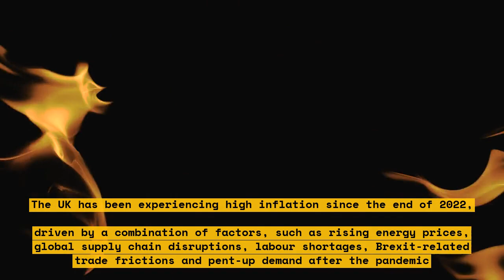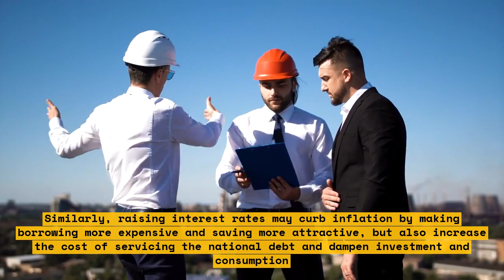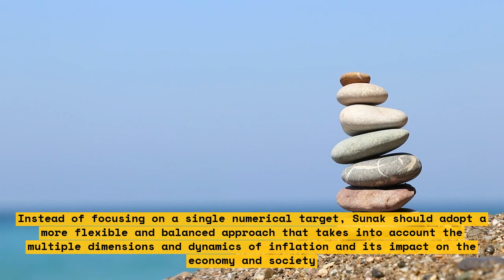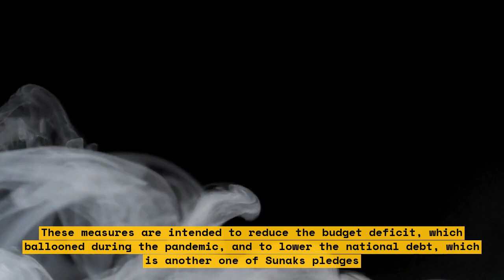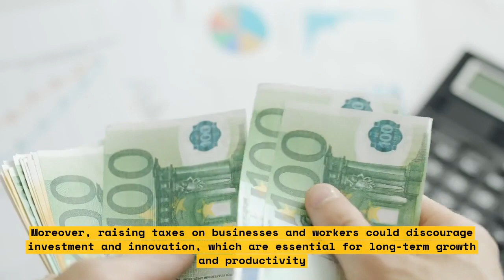How Sunak's five pledges could lead to disaster, according to Grant Shapps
In this video, we discuss how Rishi Sunak's five pledges could lead to disaster according to Energy Secretary Grant Shapps. We'll explore the details of each pledge and how they could impact the economy, inflation, national debt, NHS waiting lists and migrant boats.